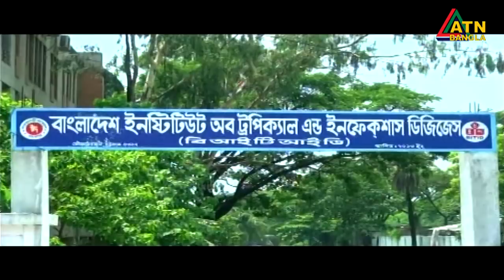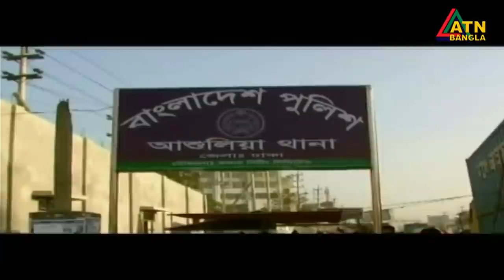এটিএন বাংলা সকাল ১০ টার সংবাদ । 30.08.2020 | ATN Bangla 10 am News